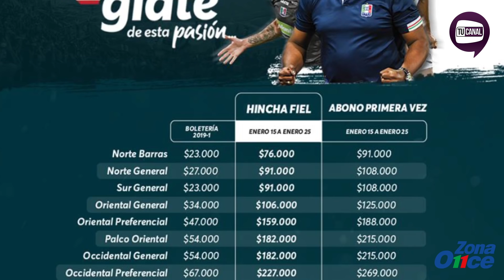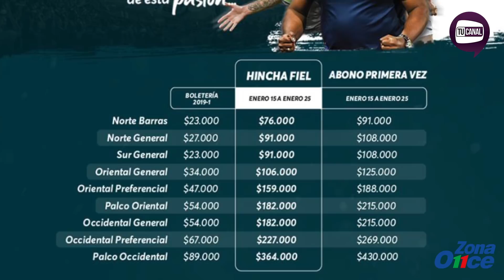Zona Once. Invitado Gerardo Ortiz